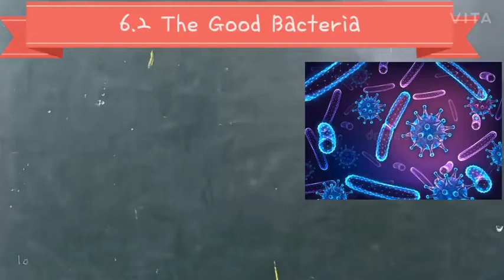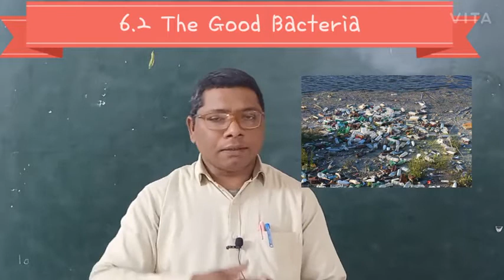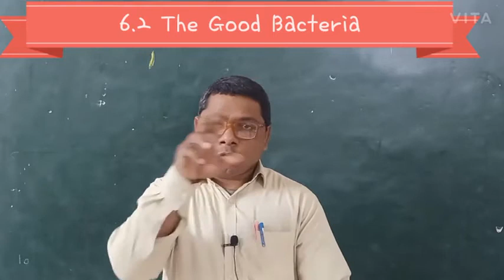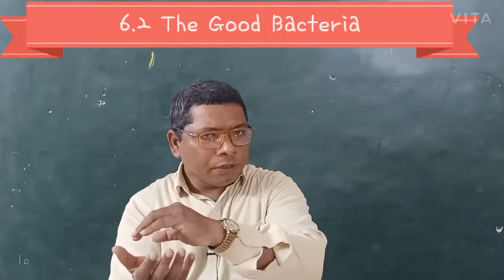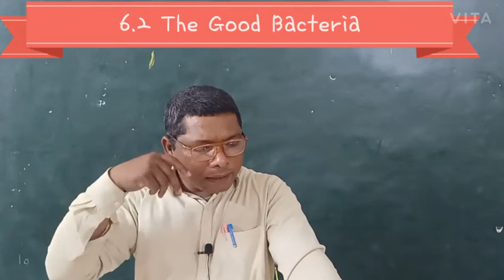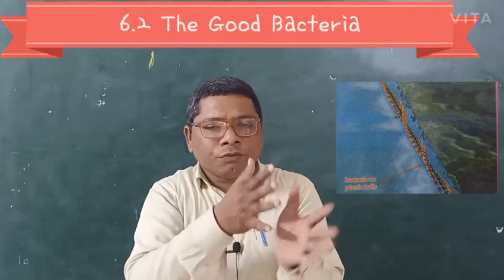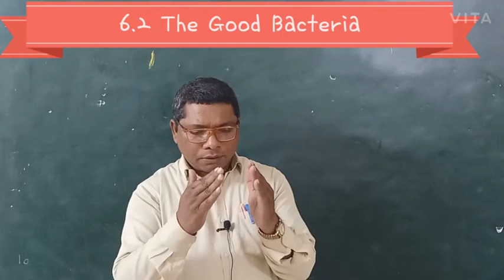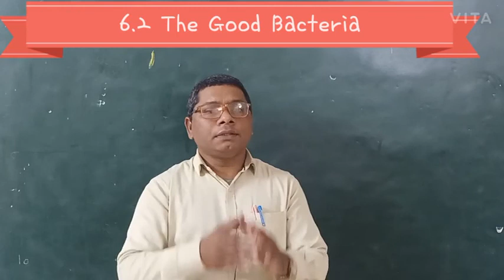#6.2# The Good Bacteria#Communicative English# class 8# By P.J.Titus#